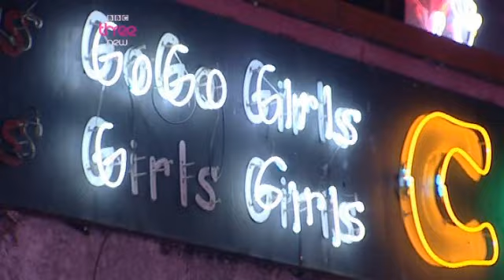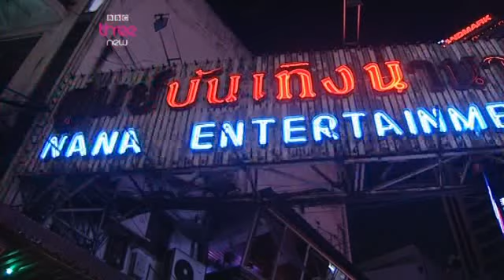Blood, sweat and Takeaways Bangkok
6 Brits in Thailand working for Thai money